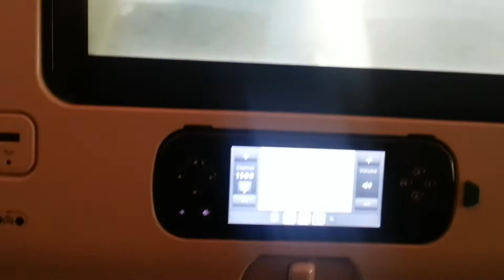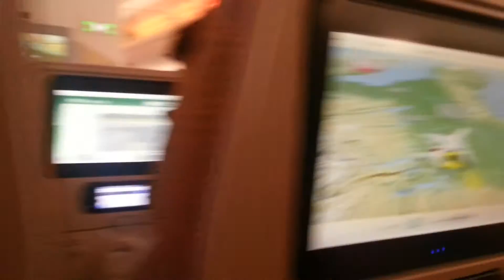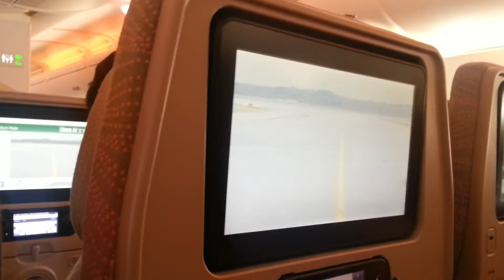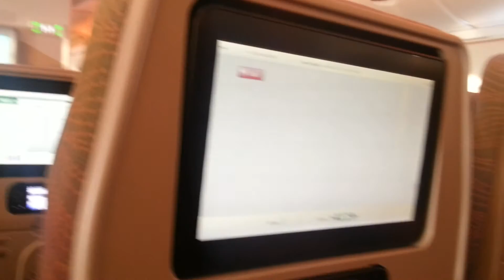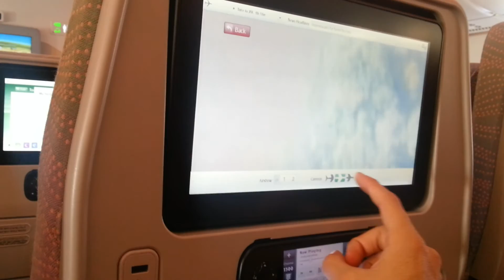Airbus A380 Boeing vs Green Stink Bugs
A380 Take off and green bugs stick to the vertical stabilizer cam !